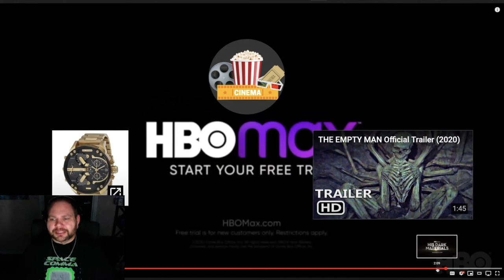His Dark Materials (Sn 2) Trailer - REACTION | That armored bear is wicked!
Hello all. Today I am reaction to the trailer for season 2 of HBO's His Dark Materials. I'm excited about seeing it. I thought I was going to sneeze at the beginning, but I fought it down to just a scratch! LoL

from Movie Trailers Source